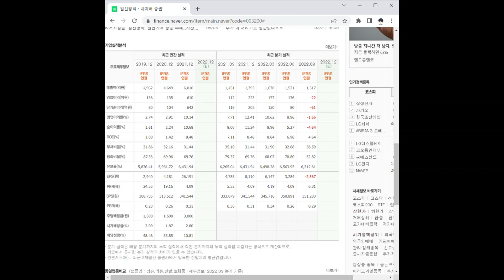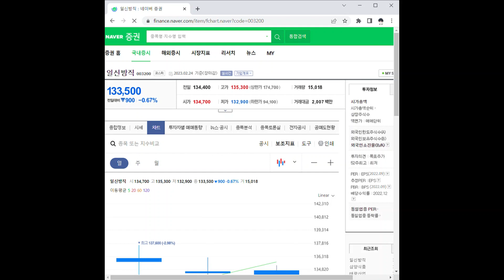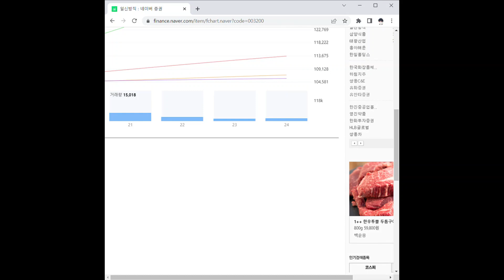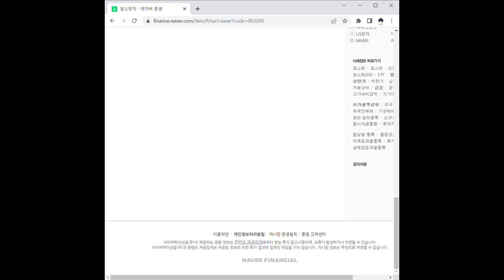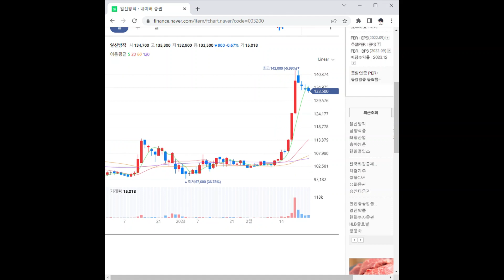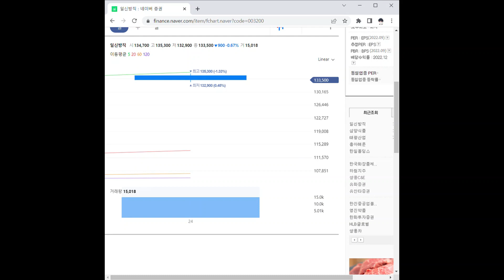003200일신방직 주가 전망 및 차트 분석